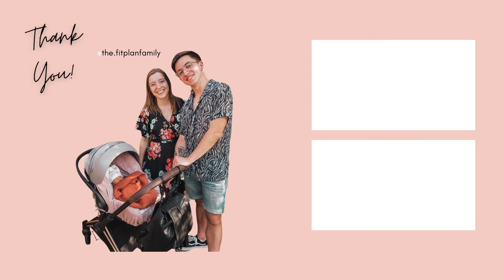Ik kocht kleertjes op Vinted voor Mia Lou… 🤭🤔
Hey! Super leuk dat je kijkt naar deze video. :)

Elke woensdag en zaterdag een nieuwe video online.
LIKE deze video om ons te laten weten dat je het leuk vond!
xo
Andres & Charlotte